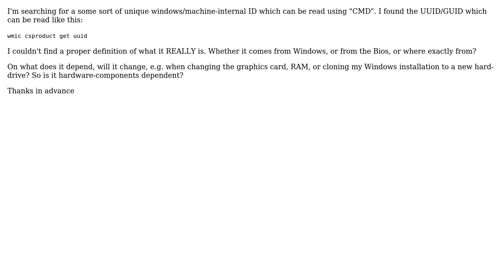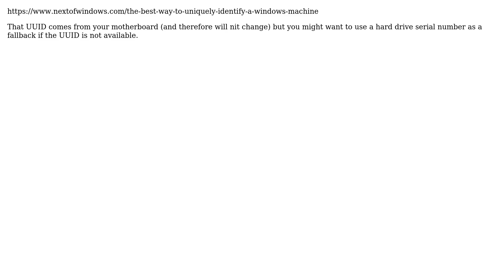UUID in Windows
With thanks & praise to God, and with thanks to the many people who have made this project possible! | Content (except music & images) licensed under CC BY-SA | Music | Images & others | With thanks to user tim user Kamil Janowski and the Stack Exchange Network Trademarks are property of their respective owners. You are responsible for your own actions.